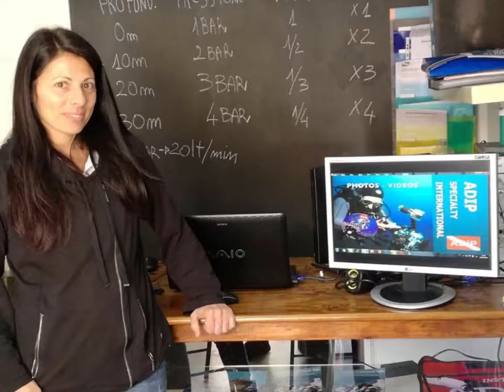Gallipoli Scuba Diving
Gallipoli Scuba Diving 🐋🐠🐙🦈propone Corsi Sub, Battesimo del mare, Immersioni guidate, uscite snorkeling presso l'Isola di S'Andrea 🐠🐳🦈🐙🦀🦐🦑🐚